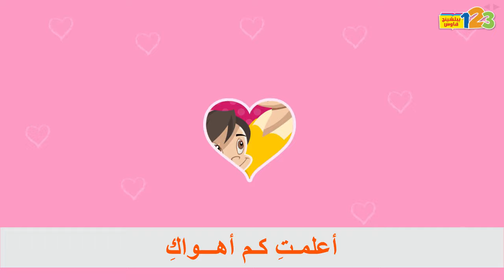نشيد الأم | أمي ما أحلاكِ | أناشيد للأطفال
نشيد "أمي ما أحلاكِ": إلى كل أمهات الدنيا تعبيرًا عن الوفاء والحب لكل أمٍّ على وجه المعمورة
؜🍎✏️📘هديتنا لكم: أوراق عمل وتلوين مجانية
بطاقة معايدة، لعبة الذاكرة، شهادة للأم المثالية، فواصل كتاب... وغيرها الكثير مما يتعلق بالاحتفال بيوم الأم
للتحميل المجاني زوروا موقعنا الإلكتروني

كلمات وألحان وأداء: غيلدا قبلان
توزيع وتسجيل: استوديو بايبر بلاين هونغ كونغ
جميع الحقوق محفوظة 123 © ببلشينج هاوس ليمتد - المملكة المتحدة